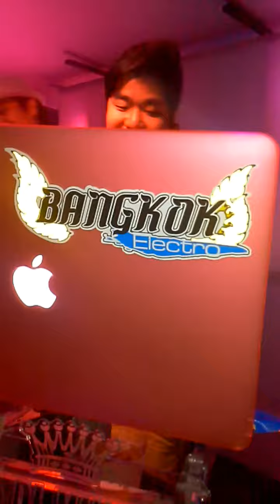ปาร์ตี้ Co2 Part 8/9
วันสุดท้าย สนุกไปกับ Dj Man และ Dj Ko ที่ ‪#‎SnackPub สมุทรปราการ